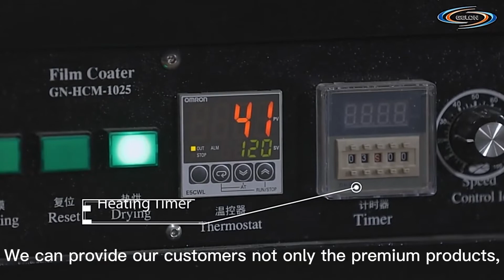Lab coating machine for battery research